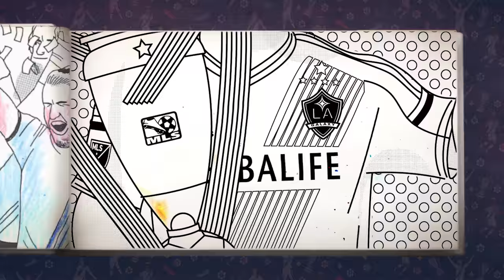LA Galaxy Coloring Book | This Is LA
In 1996, a soccer team was born... Hear from forward Alan Gordon on how the LA Galaxy came to be, and find out how you can be part of their future